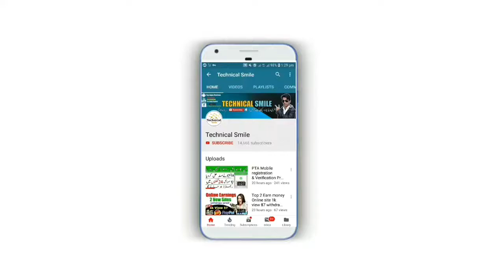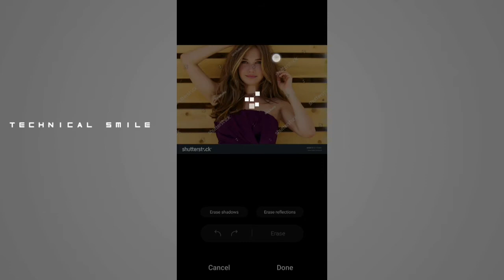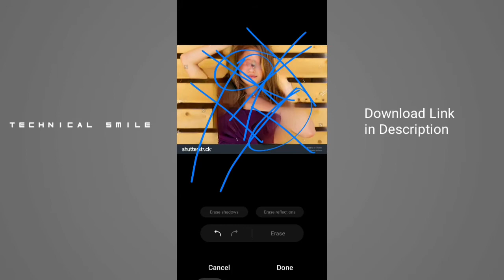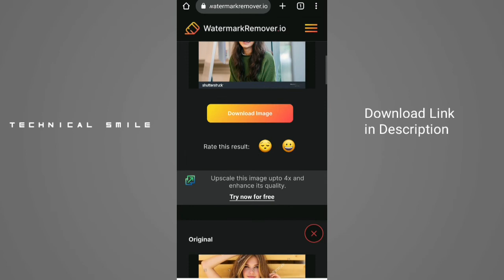How to remove Watermark From Photo in android 1 click only | Remove watermark from any pictures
How to remove Watermark from photo without photoshop how to remove Watermark from pictures remove watermark from photo using android mobile